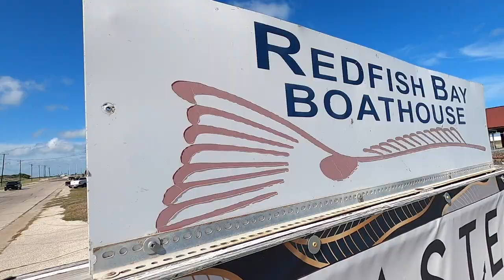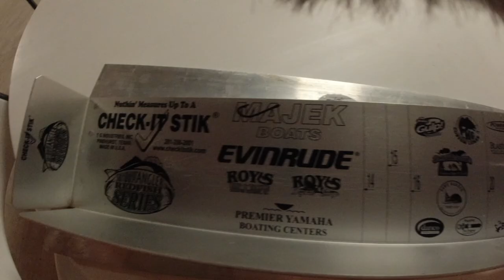Professional Redfish League Aransas Pass 2022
Professional Redfish League event 1 Aransas Pass  in South Texas.  Check out this video for some brief highlights  from the event. The premier RedFishing tournament!